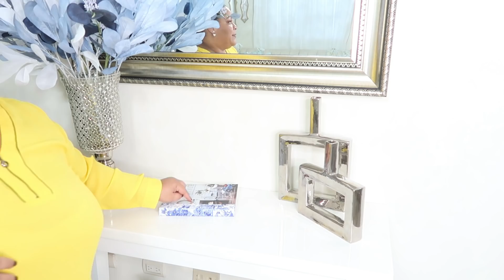IDEAS PARA EL RECIBIDOR /DECORACIONES DE PRIMAVERA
En este canal encontraras ideas para decorar tu hogar, organización, manualidades, y mas..

PINTURA DORADA
LINK DE LA LUCES PARA LOS GABINETES
MI TIENDA DE AMAZON